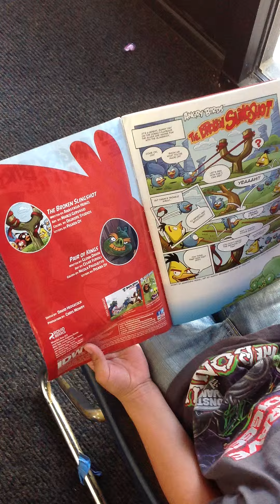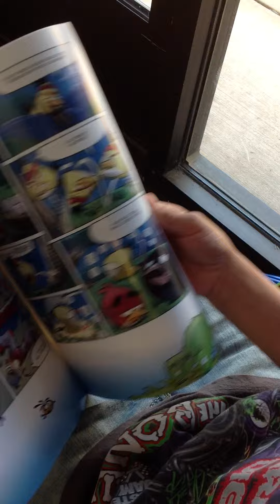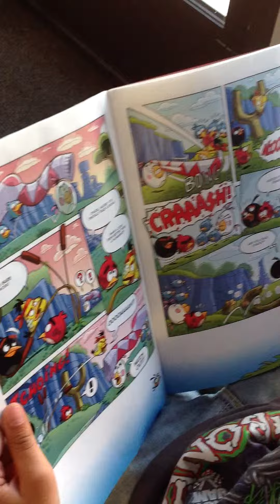5 Angry Birds The Broken Slingshot 3 2015